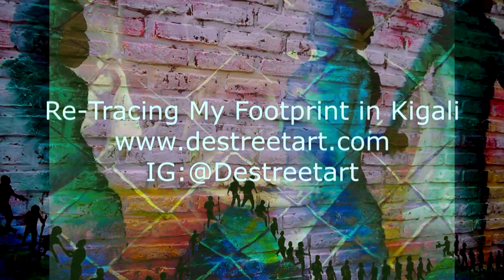Destreet in Kigali Rwanda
from Destreet Art Foundation.
support.
Facebook Destreet art.
Video created by Destreet .